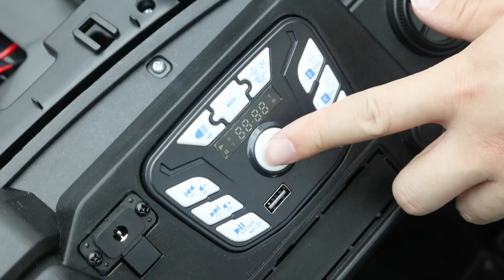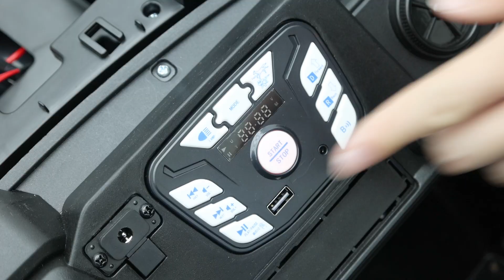How to install? Joyracer 24V Electric Police Car -604